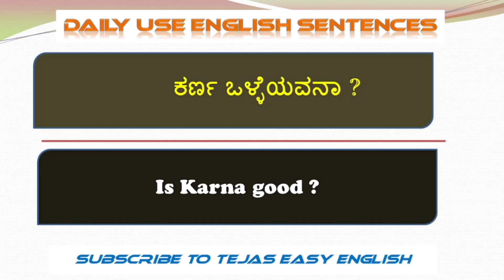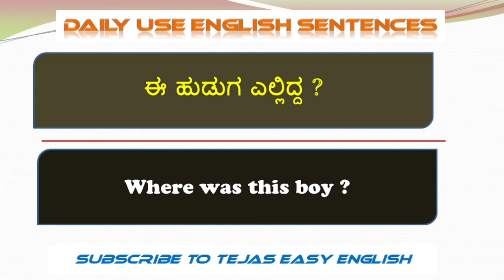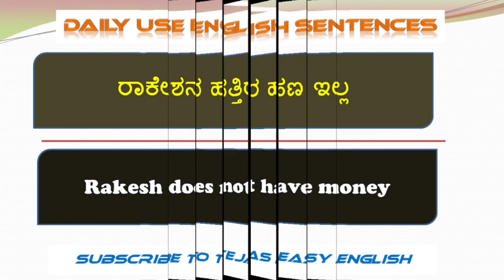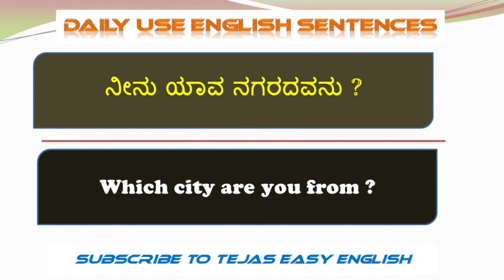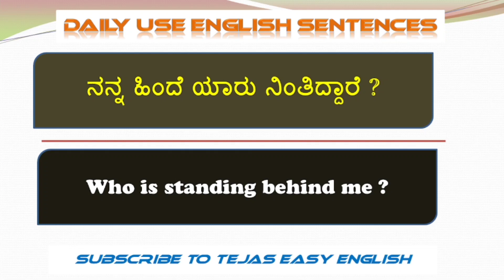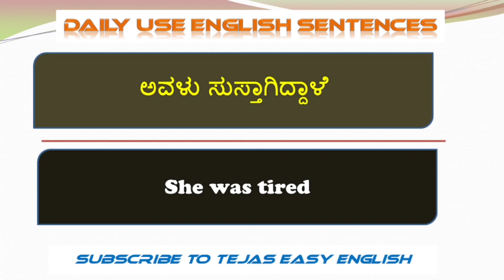Spoken English through kannada|important daily Use Sentences |Tejas Easy English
spoken English skills in kannada